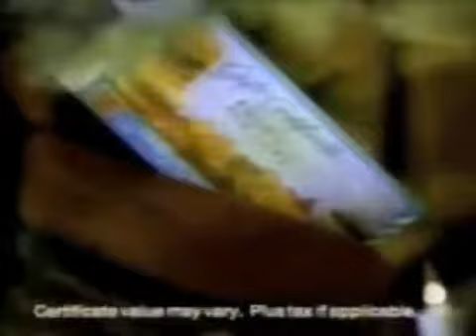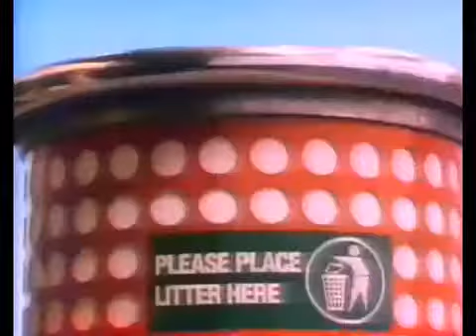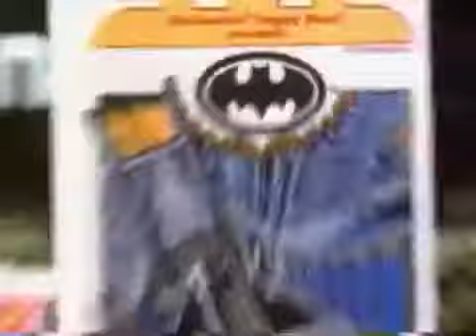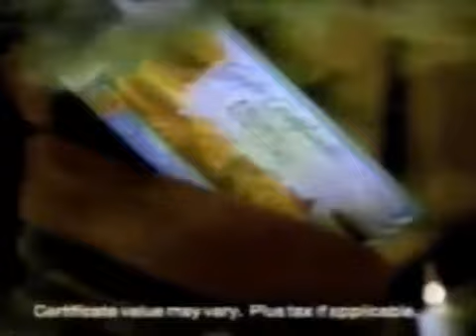1990's McDonald's Commercial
1990 Food Folks and Fun Cheeseburger Chase Fry Kids Foiling Hamburglar (Japan) Mr. Potato Head Promotion (Two commercials) Rescuers Down Under .

Various Television commercials from Australia: This advertisement for McDonald's was first broadcast on Australian television in the year 1992. This ad features .

1993 Grimace's Voice (Parts 2-4) Dinosaurs - Earl's Dream Jurassic Park Cups Something Terrible on TV Messy Room Dance Party Tooth Fairy Recording .

1990's 1992 McDonalds Bonnie Blair (olympic speed skater) Double Bacon Cheeseburger Deluxe. I bet ol' Bonnie wasn't partaking in their artery-clogging .